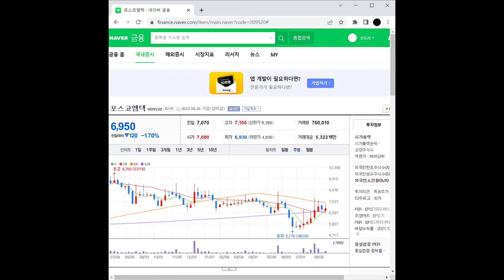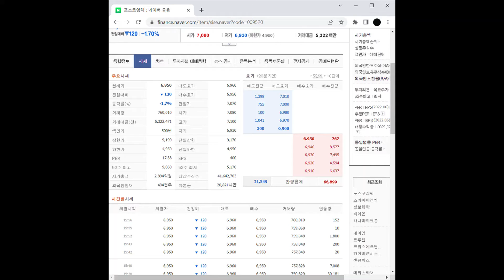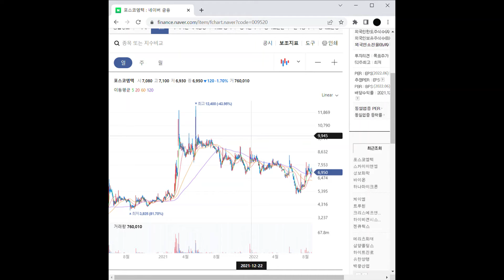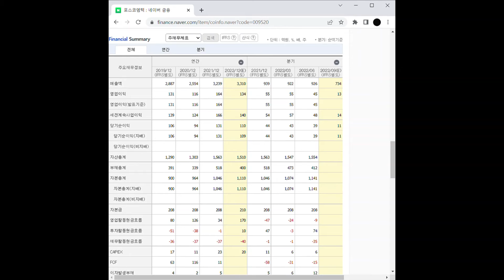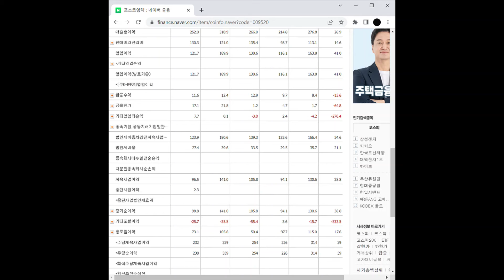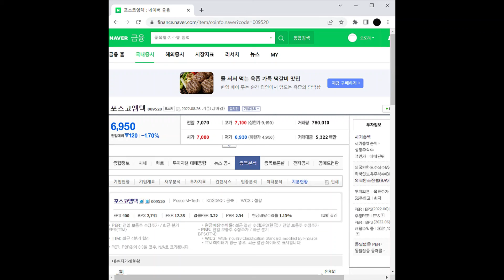대북 관련주 포스코엠텍 주가 전망 및 차트 분석